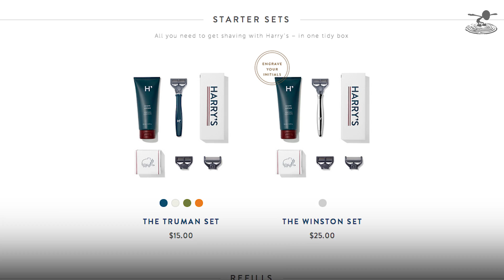Google Project Wing + Amazon Delivery drone | Flite Test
With so much talk about Google's Project Wing and Amazon's Prime Air we thought we'd try our our own delivery system!

for great prices on razors delivered right to your door!

Thanks again for all of your support!